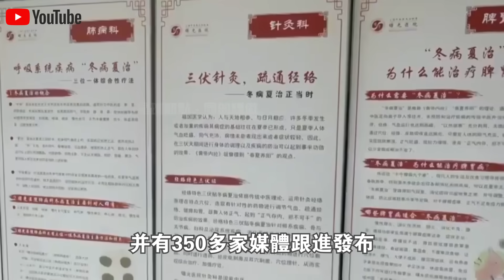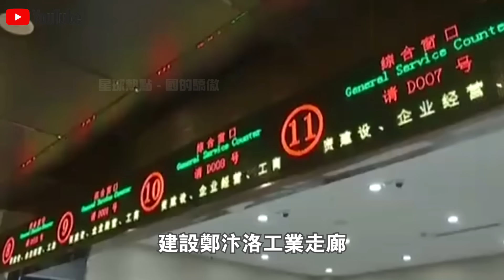傾盡一城鮮花，只為一人送行！數萬百姓“送行”李克強視頻火遍全球！再現“十里長街送總理”？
1.時速350km，40分鐘跨越整個印尼！“雅萬高鐵”通車視頻火遍全球！現場20萬人守候，超100萬人預約乘坐，日本酸了？
2.3000亩盐碱地一夜建成“海水养殖基地”？外媒记者实地探访新疆，被眼前一幕惊呆了！中国将永久废除日本海产品？
3.免費預約乘坐，48小時100萬人報名！“雅萬高鐵”首批乘客評價火遍全球！現場千人與高鐵列車合照留念，太感人了！
4.“遙遙領先”！華為發佈會“問界M7”正式上市，預售25.8萬，12小時訂單破1.5萬！與Mate60互聯，蘋果急了？
5.預售訂單7天突破3.2萬輛！成都車展最火10大“國產新車”公布！歐美車企感嘆：第一名實至名歸！
6.德國慕尼黑車展曝光驚人一幕！比亞迪反客為主，新車“海豹U”一上市就賣瘋了！德國人排隊交錢？太解氣了！
7.“雅萬高鐵”正式通車第3天，大量中國基建施工視頻火遍全網！下一秒，日本印度急了？
8.銷量激增170%，佔領全球80%市場！中國製造“咖啡機”征服中東土豪，一杯現磨咖啡只需45秒！美國急了：裡面有監聽裝置？
9.“雅萬高鐵”通車僅僅一週，東南亞各國真實評價火遍全網！泰國率先出手，中泰鐵路將提前通車？
10.華為Mate60上市第一天就賣瘋了！5999元起，1小時訂單破500萬！美國嘲笑：全是庫存芯片？拆開後傻眼了！

👇👇👇本期節目內容包括👇👇👇
🔥0:00 新聞速覽
🔥1:02 李克強，永存心間
🔥4:47 人民的好總理